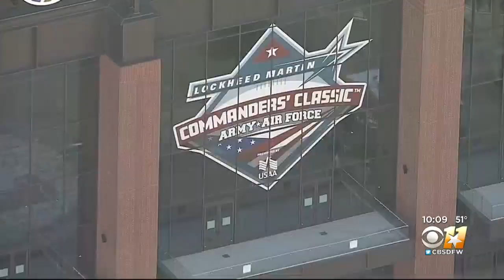First-Ever Football Game Coming To Globe Life Field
The Commander's Classic features the annual rivalry between Army and Air Force.